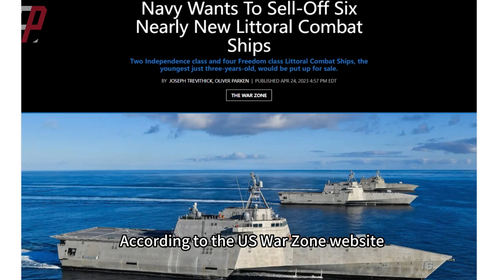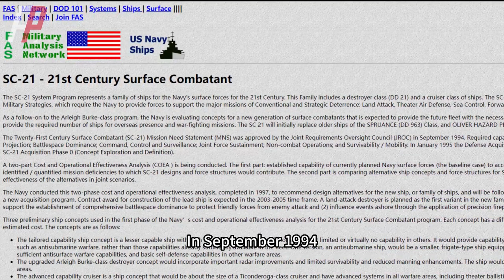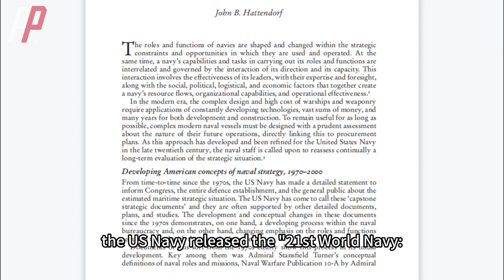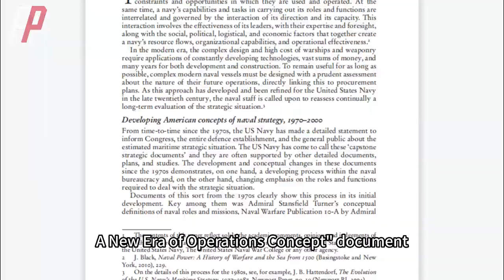Why does The US Navy wants to sell six littoral combat ships?|Freedom-class|Independence-class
The US Navy is selling six littoral combat ships, four Freedom-class and two Independence-class.
Why has the LCS become a hot potato in the hands of the US Navy?